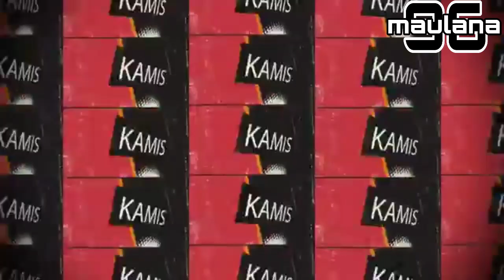The best AJI PUTRA atraksi || festival seni burok brebes 2019